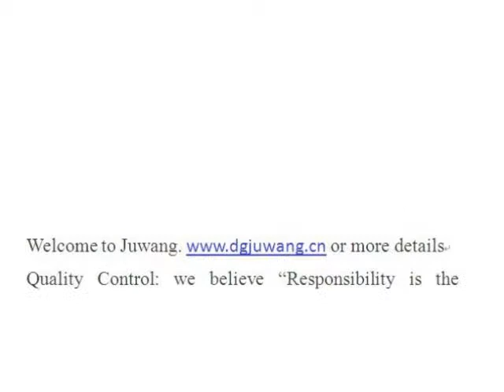sheet metal pressed components manufacturers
sheet metal pressed components manufacturers made by Joinconn, sheet metal pressed components manufacturers more details pls. contact , Skype ID: sales7-juwang Tel: 86+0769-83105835, dgjuwang was established in 1998 years, We specialized in stamping metals parts，Wide-ranging sizes are available， OEM/ODM is welcome, welcome to visit our website.